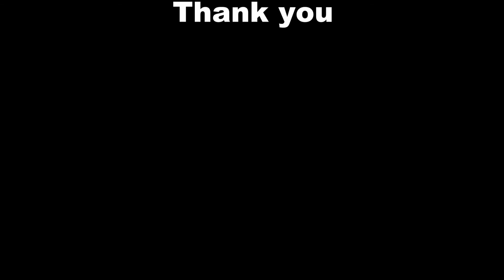🔴Ternyata ada ubur-ubur jinak | Berenang Dengan Ubur-ubur | Kaltim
Swim with no sting jellyfish... amazing experience. You must try.